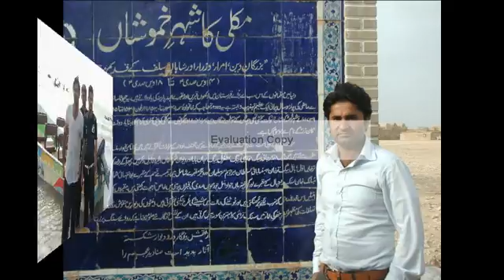My Edited Video